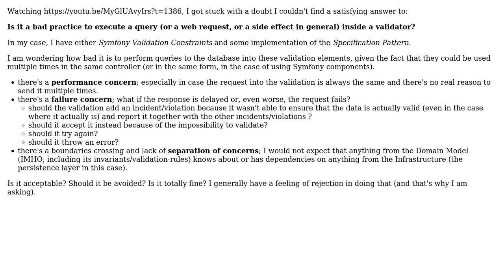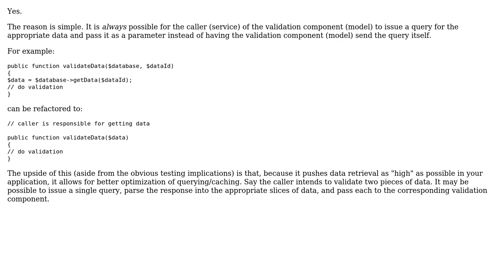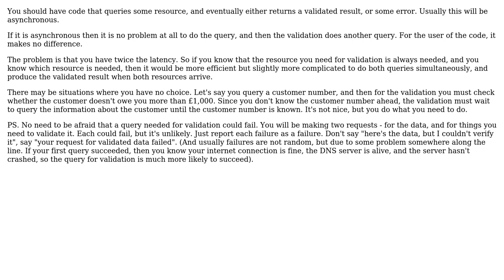Software Engineering: Is it a bad practice to query remote resources inside validation?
With thanks & praise to God, and with thanks to the many people who have made this project possible! | Content (except music & images) licensed under CC BY-SA | Music | Images & others | With thanks to user Telastyn user Laiv user king-side-slide user Kamafeather user gnasher729 and the Stack Exchange Network Trademarks are property of their respective owners. You are responsible for your own actions.